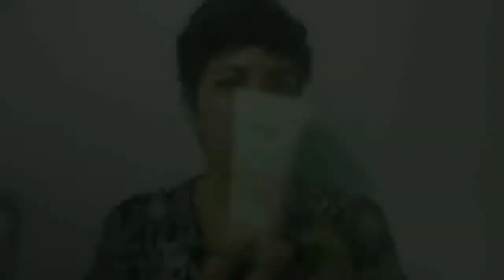Rutina para reparar la piel y el pelo después del verano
Esta es mi rutina de cuidado de la piel y el pelo después del verano. Espero que os sirva de orientación.
Es recomendable que los productos se usen un mínimo de 15 días seguidos.

_Ácido hialurónico 2% + vitamina B5 (35 a 45 años)

_Solución de Ascorbil Tetraisopalmitato 20% en Vitamina F (45 a 55 años)

_- Resveratrol 3% + Ácido ferúlico 3% ( a partir de 55 años)

_Aceite de Argán puro al 100% prensado en frío

_Peeling Enzimático para rostro y cuello de Leche de Cabra